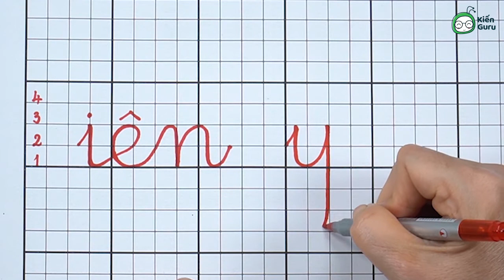1 - Chỉ vài phút nắm trọn bài học "Các vần có âm cuối là n: iên, yên (Phần 2)" - Học ngay Kiến Guru!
Các bạn đã nắm vững hai vần "iên", "yên" cùng các từ ngữ có chứa hai vần này chưa nhỉ? Kiến Guru sẽ giúp các bạn ôn tập và hướng dẫn các bạn cách viết hai vần này nhé!

🡺 KIẾN GURU APP: TỰ HỌC TẠI NHÀ – ÔN LUYỆN THẢ GA!
🌍 Tải app/truy cập để thi thử